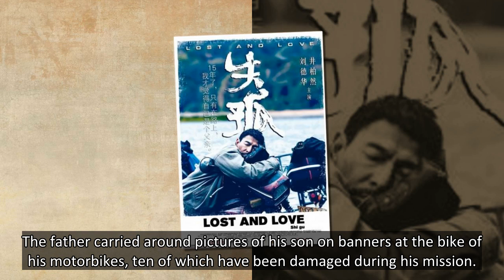Moment parents are reunited with son who was abducted 24 YEARS ago aged two after father travelled m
Chinese parents have finally been reunited with their long-lost son after he was abducted by traffickers 24 years ago.
Guo Xinzhen was snatched aged two in front of the family's home in Shandong province in 1997.
His father Guo Gangtang, 51, has travelled 310,000 miles around China for the past